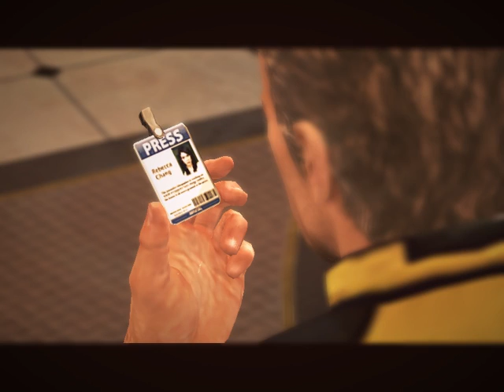Dead Rising 2 Rebecca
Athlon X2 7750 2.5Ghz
XFX HD 4550 512 DDR2
2GB RAM

Low settings without fraps : 27-60 fps
With fraps : 23-30 fps